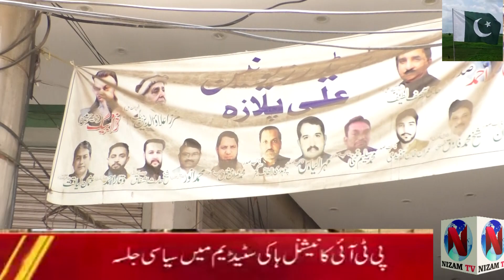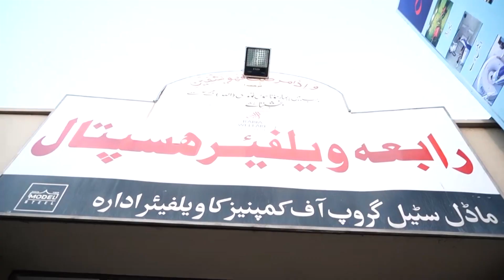Pakistan 75th Independence Day celebrated by Ali Plaza Traders Union grand manner. Nizam TV.